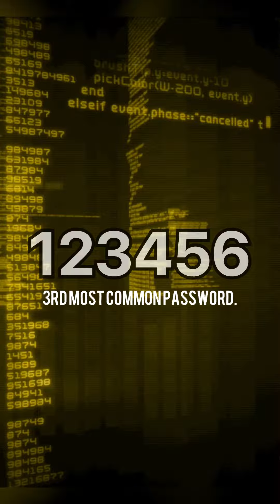The most common password | what's your password | strong or weak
According to the World Economic Forum, cybercrime-related activities cost an estimated $2.9 million per minute, with password cracking accounting for roughly 80% of these activities. Microsoft is one of the companies leading the transition away from passwords and toward alternative means of authentication, particularly in their cloud computing technology.

According to a survey conducted by the UK's National Cyber Security Centre, many people still prefer to use simple passwords with predictable patterns of numbers and alphabets, such as 123456. Those passwords come at the cost of being easy to hack using brute force techniques, allowing a potential hacker to assume the user's digital identity and commit fraud, among other crimes. According to one study, more than half of respondents use an average of five passwords across multiple services.